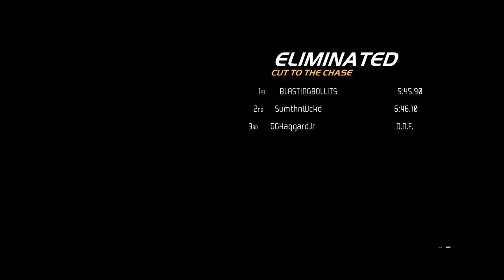Need For Speed Hot Pursuit + with eccelsia, START A FIRE, BLASTINGBOLLITS + Cut to the Chase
Do you feel the need? The need for speed? Time to go back to Hot Pursuit (3), since it's still the best.